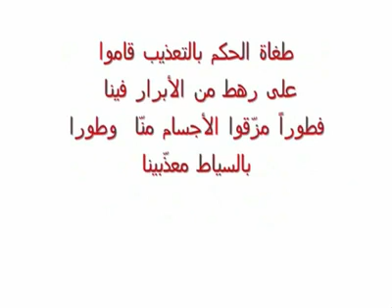فضيع جدا: اغتصاب حامل أمام زوجها داخل مركز أمن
أم أحمد، هي امرأة تونسية تم اعتقالها و هي حامل ثم اغتصابها داخل مركز "الأمن" بحضور زوجها و معتقل آخر!!!

تحية إكبار لهذه المرأة التي تجرأت و فضحت الانتهاكات التي تعرضت لها حتى يتم محاسبة المذنبين الذين لم يذنبوا في حقها فقط بل في حق كل تونسي شريف.

الرجاء نشر الفيديو (حتى بين الأصدقاء فقط لمن يتحرج مما جاء فيه) لكشف الممارسات التي كانت تمارس داخل المعتقلات التونسية و تشجيع المعتقلين رجالا و نساء لفضح كل الإنتهاكات التي مورست ضدهم و فضح المتورطين في هذه الأعمال.

كل مواطن تعرض لانتهاكات داخل المعتقلات أو مراكز الأمن و يتحرج من الحديث في العلن يمكنه الإتصال بالجمعيات الحقوقية المختصة أو وزارة حقوق الإنسان و العدالة الإنتقالية.

كشف كل مجرمي النظام السابق واجب مقدس على كل تونسي و تونسية القيام به و التسامح مع هذا النوع من المجرمين جريمة في حق النفس و المجتمع

ابن خلدون